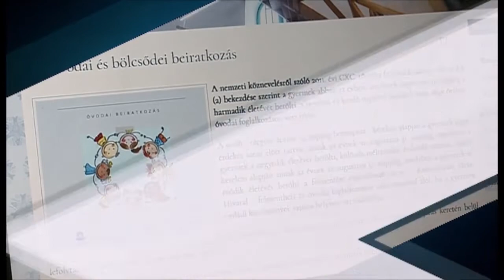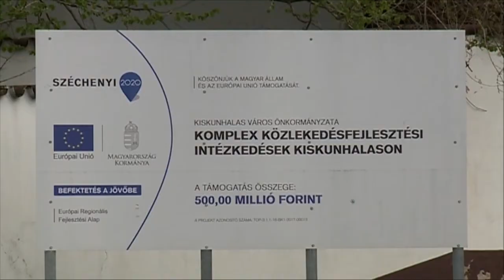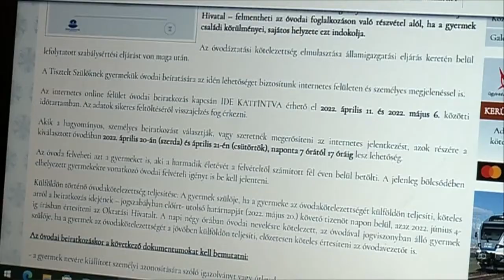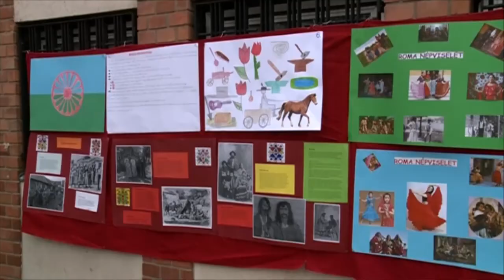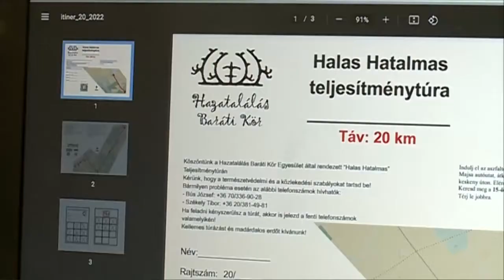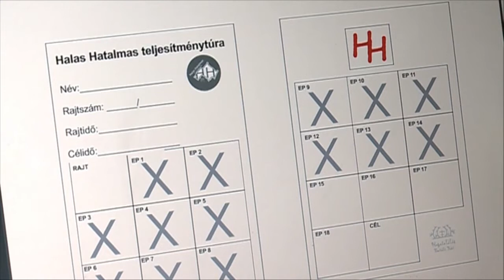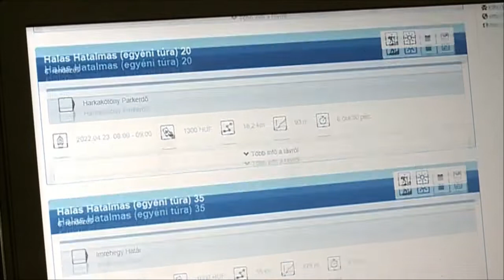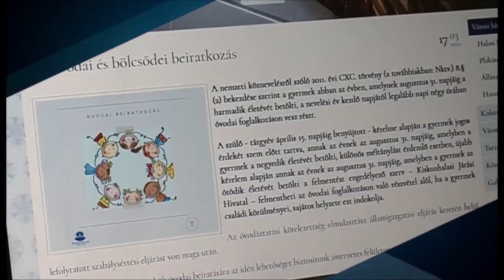Halas Tv - Híradó - 2022. 04. 08. (péntek) - Kiskunhalas